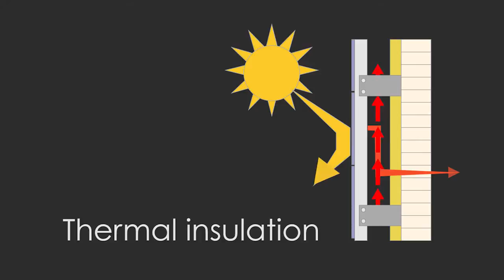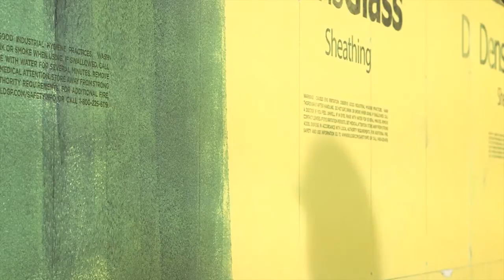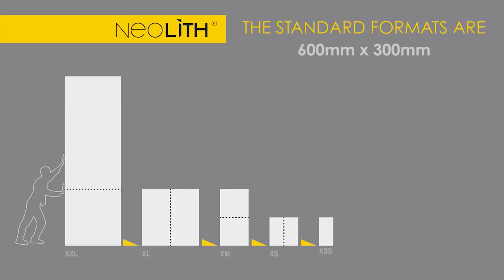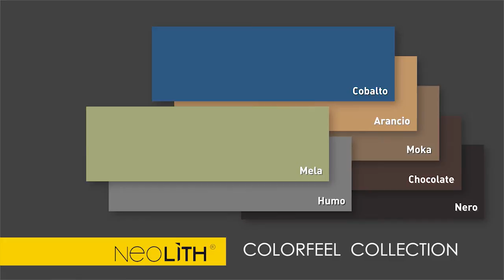Neolith Ventilated Facade systems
The Size shows the ventilated facade systems for external installation of Neolith panels.

MKW Surfaces would like to thank The Size for the video.